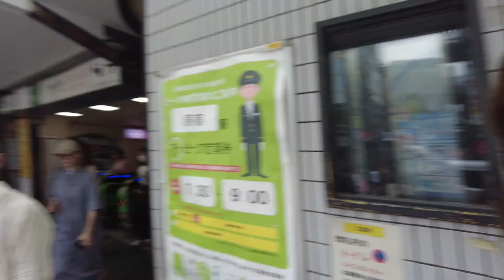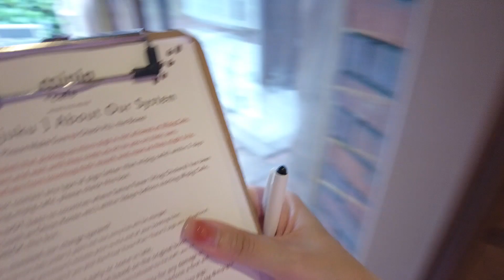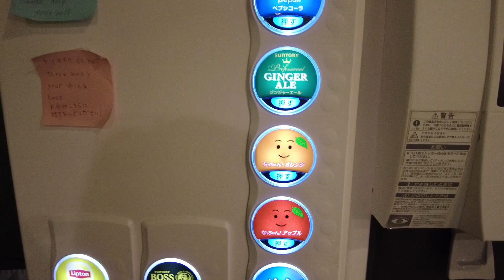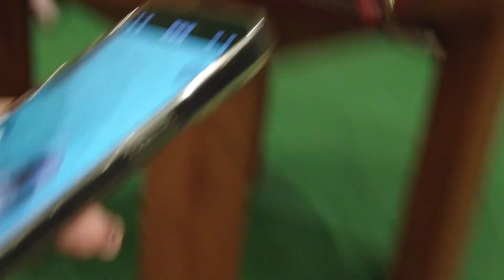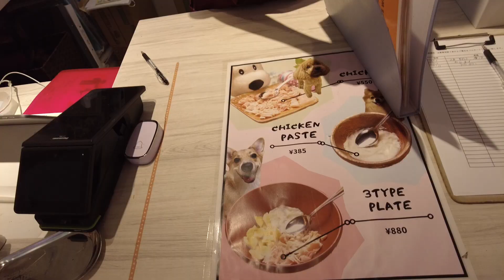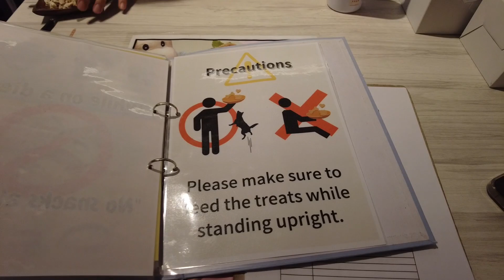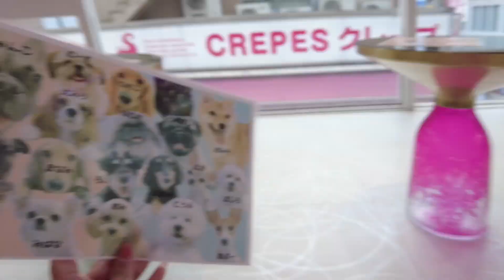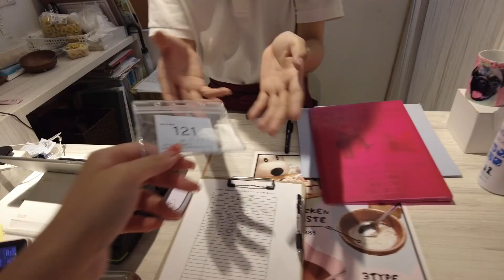Japan Vlog 18: Visited Micro Pigs Cafe and Rio Puppy Cafe in Harajuku, Tokyo Japan